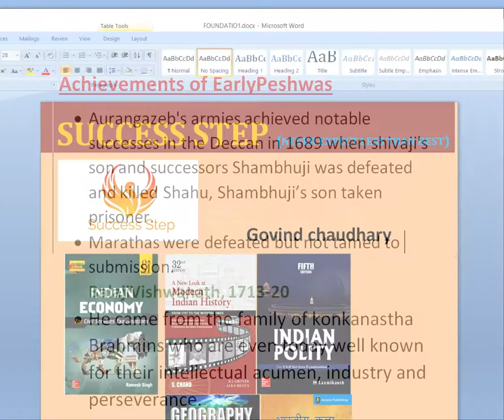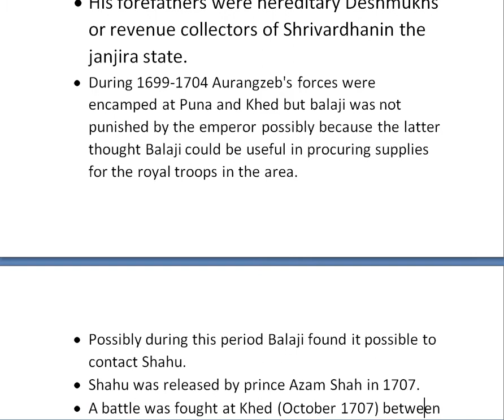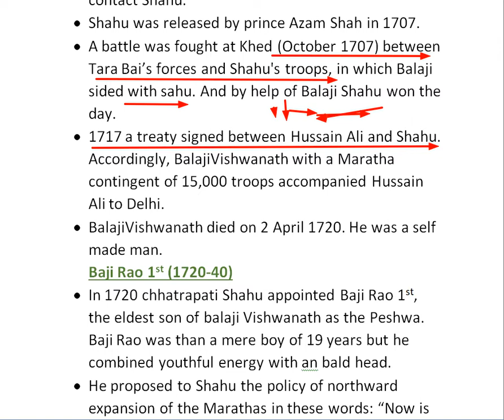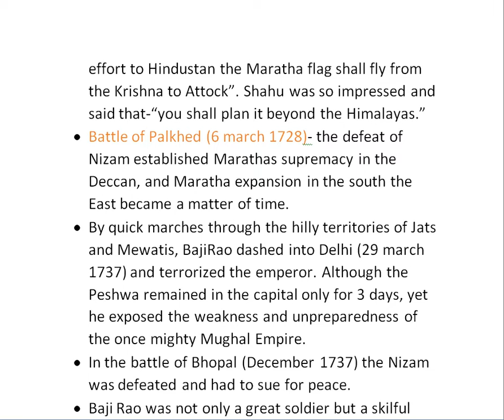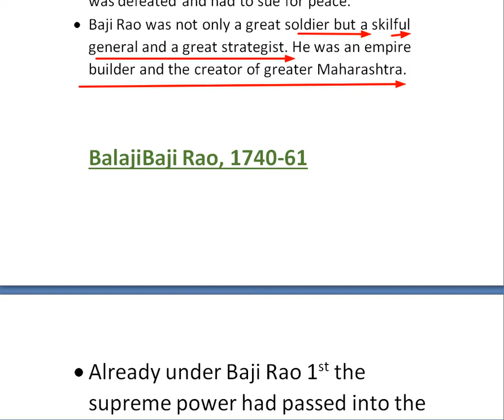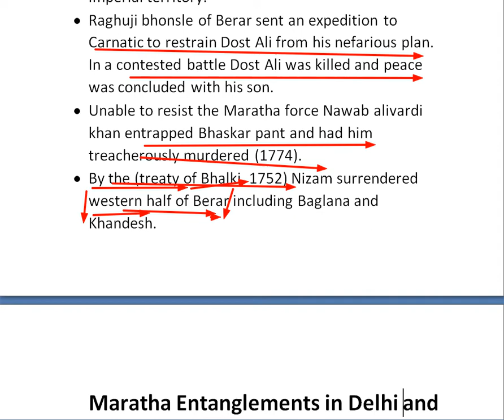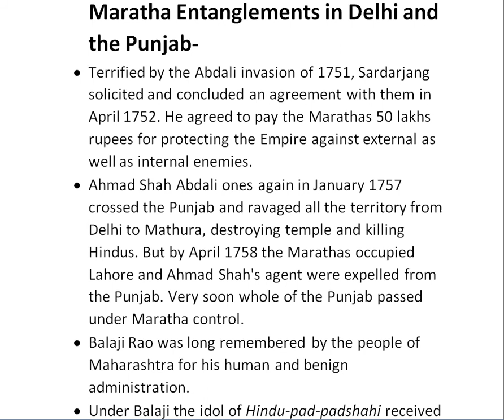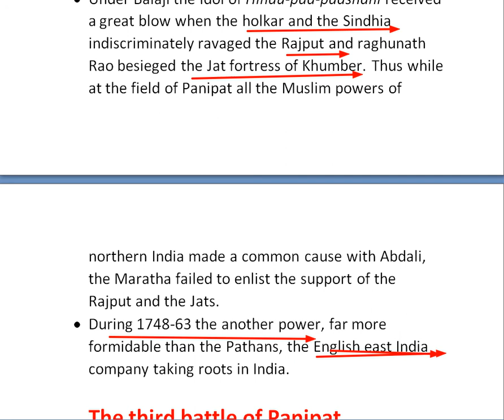Achievements of the early peshwas- History lecture 3- part(1)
in this video we describe about achievements of the early peshwas